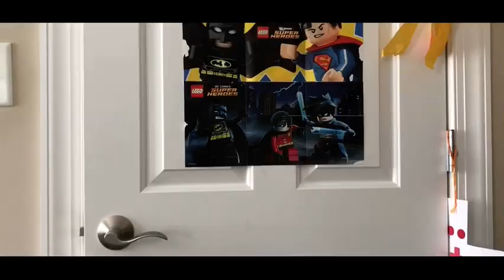Rainbow Six Siege In Real Life